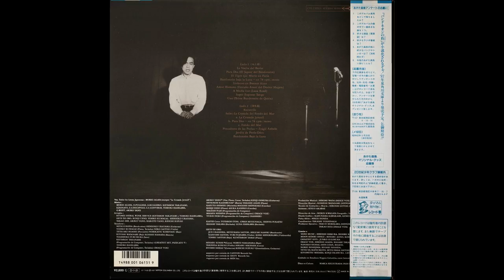Morio Agata (あがた森魚) - El jaguar del bandoneon (full album)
"el jaguar del bandoneon" (1987)

Lado pierra (地上篇)
A1. La vuelta del barón 0:00
A2. Para dos (El jaguar del bandoneon) 0:55
A3. El tigre que murió en Paris 5:45
A4. Bandoneón bajo la luna 7:10
A5. Invierno en Buenos Aires 9:26
A6. Amor humano (Extrano amor del doctor Megata) 10:55
A7. A media luz (Luna Road) 14:13
A8. Super expreso tango 15:37
A9. Uno (Triste bandoneón de quién) 17:41

Lado fondo marino (海底篇)
B1. Recuerdo 23:07
B2. Suite: La cruzada del fondo del mar
B2a. La cruzada juvenil 26:14
B2b. Para dos - En 78 rpm; mono 28:30
B2c. Fondo del mar 31:29
B3. Pescadores de las perlas - Frágil anhelo 33:56
B4. Jardín de Perle-Déco (with Akiko Yano) 38:24
B5. Bandoneón bajo la luna 43:05